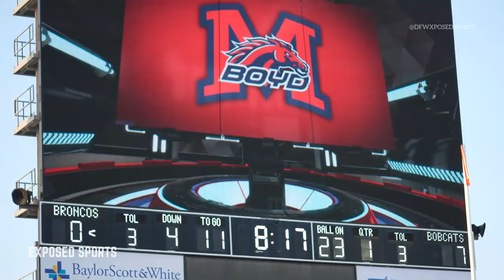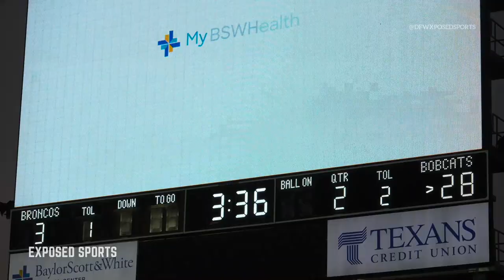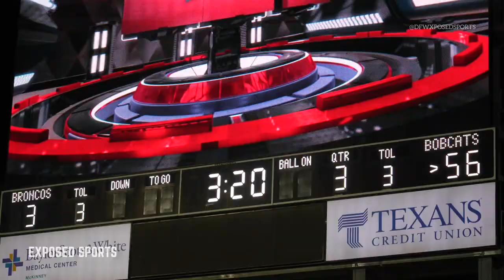This Game Was Crazy!!👀🤯| Byron Nelson Vs McKinney Boyd | Texas HS Football Highlights🔥🏈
Exposed Sports is the best place to find DFW High School Football news, games, 7 on 7 highlights, rankings, and mixtapes.